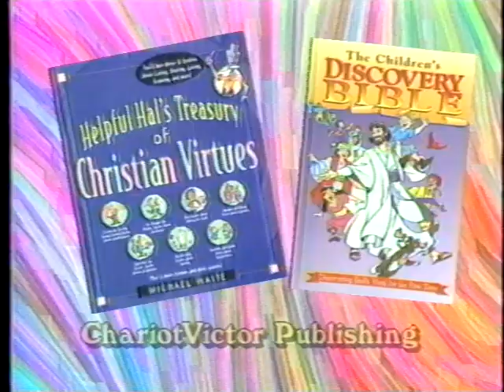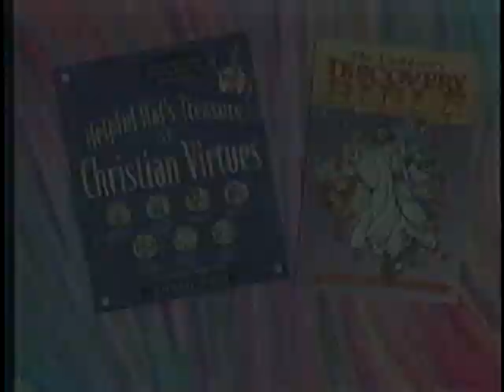Opening to Fabulicious Day Vol. 9: Best of Friends 1998 VHS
Contents:
1. Warning screen
2. Fabulicious Day books promo

Digitized via Firewire with Canopus ADVC-110 and WinDV

This goes out to @BigVeggieKing.